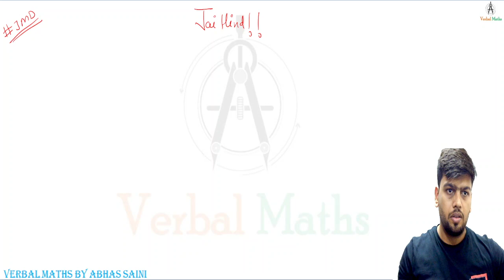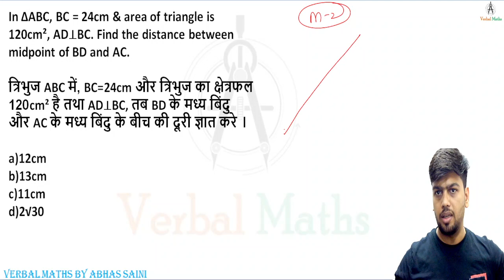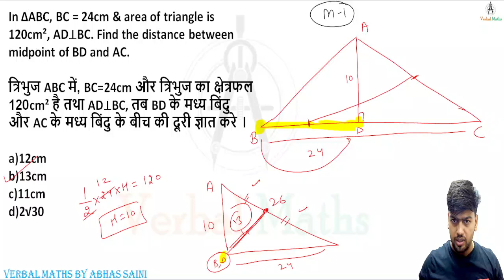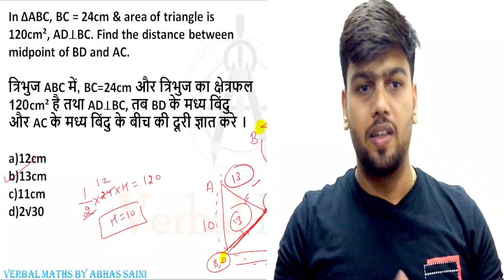जादू नहीं गणित हैं! Target 2022 Best concepts OF MATHEMATICS